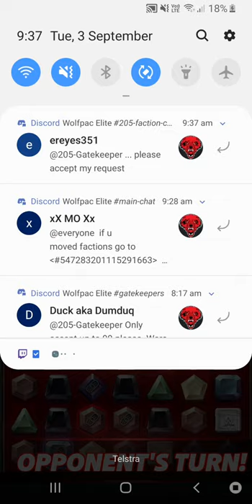WWE Champions - 4 Star Daniel Bryan "The Planet's Champion" vs Tech Bret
In this match I used Steele and acrobat Bryan as trainers.